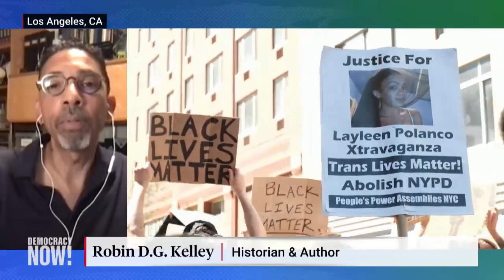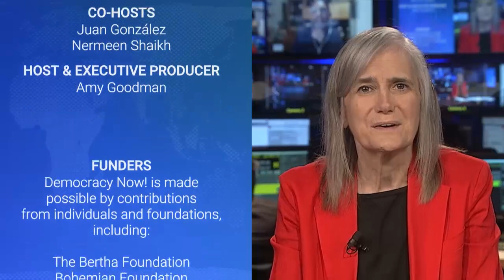"Freedom Dreams": Historian Robin D. G. Kelley on 20th Anniversary of His Book & Movements Mattering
On the last day of Black August, as President Biden calls for an assault weapons ban and more funding for police, we speak with UCLA professor Robin D. G. Kelley, who recently published the revised and expanded 20th anniversary edition of his book "Freedom Dreams: The Black Radical Imagination," with an added foreword by poet Aja Monet. The new edition was inspired by the Black Lives Matter uprisings in 2020 and covers topics from critical race theory to state militarism that Kelley says "continues to this day." Kelley says the book's legacy conveys that "we don't have the luxury to just fight for reform. We can't survive that way. We've got to fight for revolutionary change."